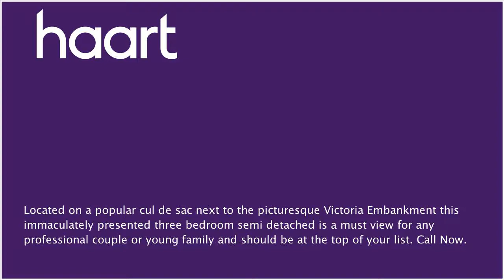Semi-Detached House for sale in Meadows, with 3 Bedrooms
or contact Nottingham on 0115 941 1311

Located on a popular cul de sac next to the picturesque Victoria Embankment this immaculately presented three bedroom semi detached is a must view for any professional couple or young family and should be at the top of your list.

Entrance

Double glazed front entrance door into the entrance hall where there is a storage cupboard, laminate flooring and a radiator.

Lounge / Diner

17'3 x 11'3 (5.26m x 3.43m) Laminate flooring, double glazed window to the front and a radiator.

Downstairs w.c ()

Tiled flooring, low level w.c, hand wash basin with cupboards underneath, tiled walls and an obscured double glazed window to the rear.

Kitchen / Diner

14'3 x 8'5 (4.34m x 2.57m) Laminate flooring , a range of wall and base units with work surfaces incorporating a stainless steel sink with drainer and mixer tap, gas range cooker with a stainless steel hood over, tiled splashbacks, plumbing for a washing machine, breakfast bar, radiator, double glazed window and a double glazed door to the rear.

Access to the loft.

Bedroom 1

13'4 x 10'3 (4.06m x 3.12m) Double glazed window to the rear and a radiator.

Bedroom 2

12'5 x 9'11 (3.78m x 3.02m)  Double glazed window to the front and a radiator.

Bedroom 3

8'1 x 7'1 (2.46m x 2.16m) Double glazed window to the front and a radiator.

Bathroom

6'6 x 6'4 (1.98m x 1.93m)  Tiled flooring, low level w.c, pedestal basin, bath with a shower over, tiled walls, radiator and an obscured double glazed window to the rear.

Outside

To the front of the property there is a lawn garden with a path to the front door. To the rear of the property there is an enclosed lawn garden area with a patio area, outside store and fenced boundaries.